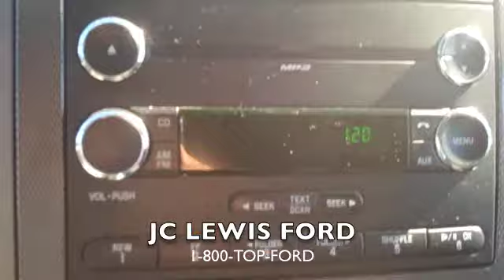2008 Ford F-150 FX2 from JC Lewis Ford in Savannah, GA